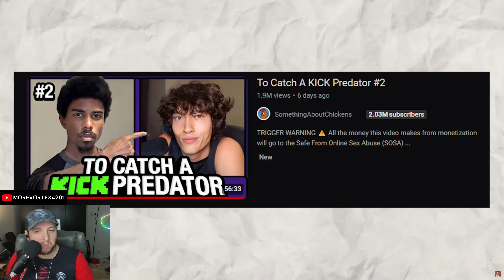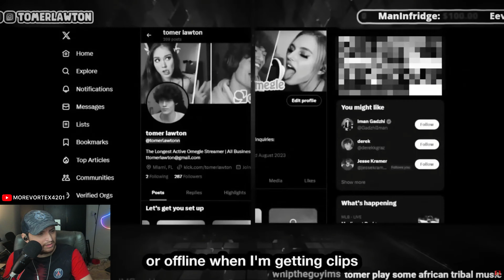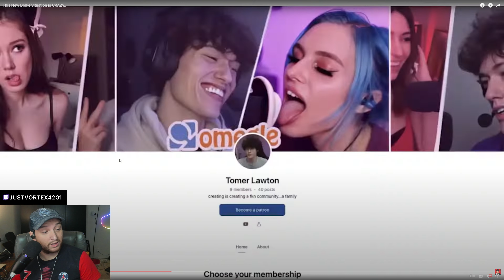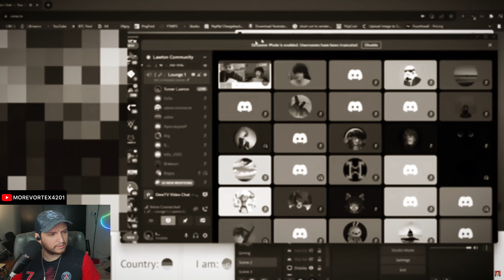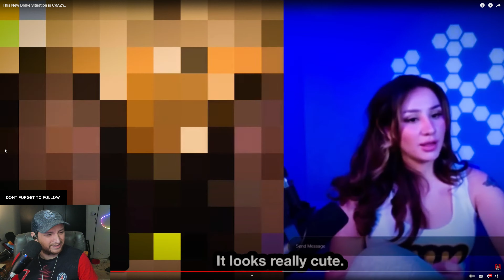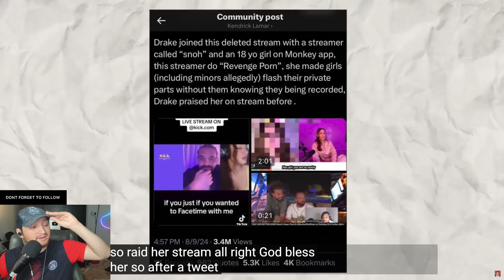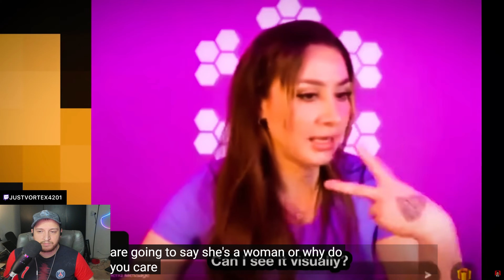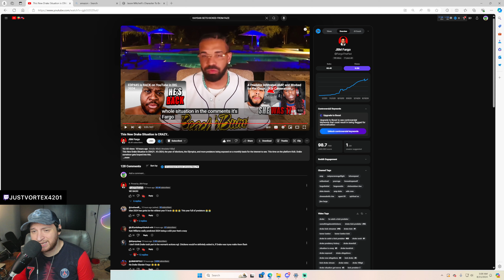This New Drake Situation is CRAZY (EXPOSED)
AUG 13, 2024

morevortex4201 Talk About This New Drake Situation is CRAZY (EXPOSED)

CREDIT -          @FargoTheFed